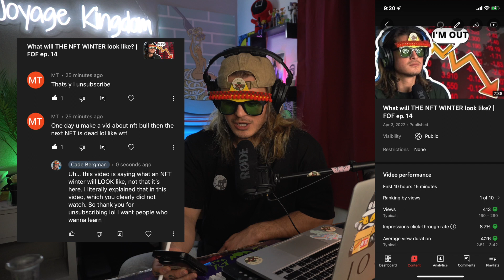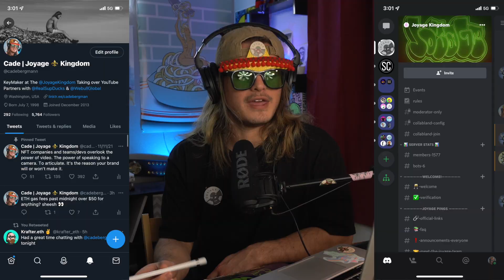NFT YouTuber responds to HATE COMMENTS | Cade Bergman vs COMMENT SECTION ep. 1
My NFTs:
Sequel collection: n/a

Torch Collection (Prequel): TBA
Torch Collection (Sequel): n/a

Gear:
Sony A6400
16-50mm f3.5 (e-mount)